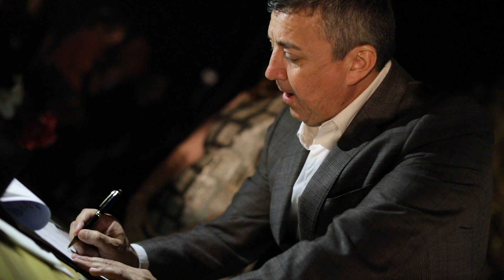Boda M&E Cocktail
Higlighs Cocktail Boda de Maria & Emilio